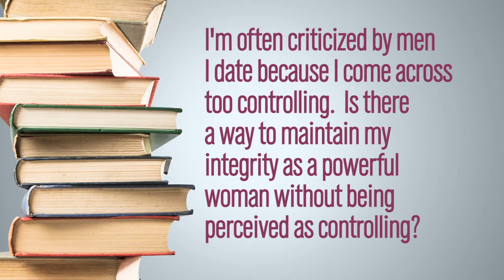Men Think I'm Controlling. How Do I Stop?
Jasbina gives tips on how to stay empowered, while not coming off as too controlling.